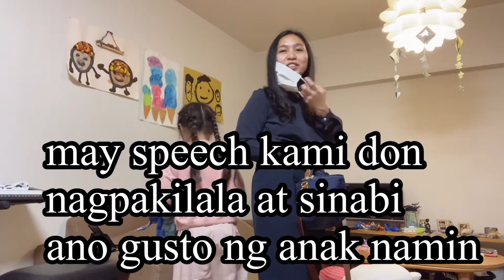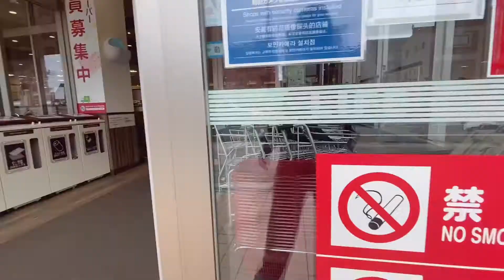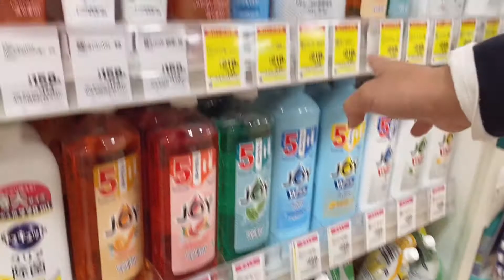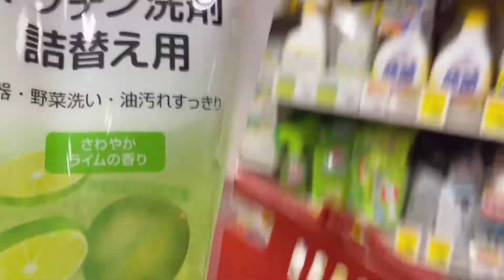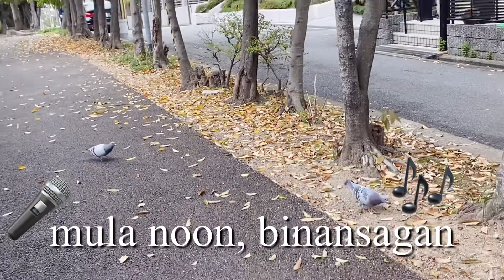PINAY IN JAPAN | meeting na magkasabay? Paano nato? | baka mas malaki pa babayaran | Chika tayo! ☺️